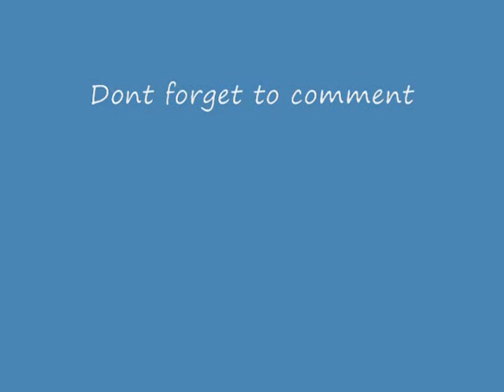Geno1960 sings LOVE YOU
Karaoke version of a Jack Ingram song